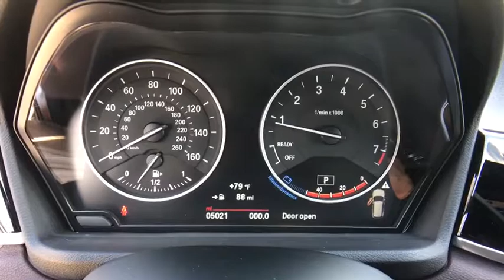2017 BMW X1 Kissimmee, Clermont, Orlando, FL S8803PT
9750 S Orange Blossom Trail

GREAT MILES 5,019! FUEL EFFICIENT 32 MPG Hwy/23 MPG City! Navigation, Moonroof, Heated Seats, Power Liftgate, iPod/MP3 Input, Dual Zone A/C, Onboard Communications System, CD Player, Turbo Charged, DRIVING ASSISTANCE PACKAGE READ MORE!KEY FEATURES INCLUDEPower Liftgate, Turbocharged, iPod/MP3 Input, CD Player, Onboard Communications System, Aluminum Wheels, Dual Zone A/C. Rear Spoiler, Privacy Glass, Child Safety Locks, Steering Wheel Controls, Electronic Stability Control.OPTION PACKAGESPREMIUM PACKAGE Universal Garage-Door Opener, Auto-Dimming Interior & Driver Exterior Mirrors, Auto-Dimming Rearview Mirror, LED Headlights w/Cornering Lights, Power-Folding Mirrors, Panoramic Moonroof, SiriusXM Satellite Radio, Ambient Lighting, Comfort Access Keyless Entry, Lumbar Support, TECHNOLOGY PACKAGE Remote Services, Navigation w/Touchpad Controller, Head-Up Display, Advanced Real-Time Traffic Information, BMW Connected App Compatibility, BMW Online & BMW Apps, Enhanced USB & Bluetooth w/Smartphone Integration, DRIVING ASSISTANCE PACKAGE Rear View Camera, Park Distance Control, Parking Assistant, COLD WEATHER PACKAGE Heated Front Seats, TRANSMISSION: 8-SPEED STEPTRONIC AUTOMATIC sport and manual shift modes and Adaptive Transmission Control (ATC) (STD). BMW sDrive28i with Black Sapphire Metallic exterior and Mocha Dakota Leather interior features a 4 Cylinder Engine with 228 HP at 5000 RPM*.EXPERTS ARE SAYINGGreat Gas Mileage: 32 MPG Hwy.OUR OFFERINGSFields BMW South Orlando has a friendly and helpful sales staff, highly skilled mechanics, and multiple automotive industry awards. Our mission is to make every customer a customer for life, by consistently providing world-class service at our new and used BMW dealerships.Horsepower calculations based on trim engine configuration. Fuel economy calculations based on original manufacturer data for trim engine configuration. Please confirm the accuracy of the included equipment by calling us prior to purchase.